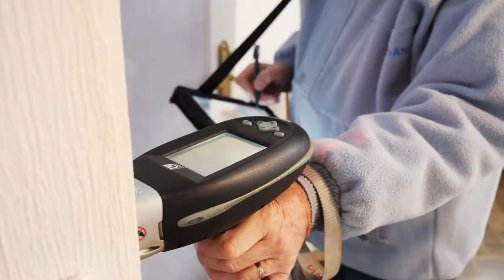Diagnostic immobilier, expertise plomb, amiante et réseau électrique (52) ADTI CHAMPAGNE LORRAINE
ADTI Champagne Lorraine, effectue les diagnostics nécessaires afin d’augmenter le prix de vente ou de location de votre bien immobilier. Nous pouvons intervenir dans tout le département de la Haute-Marne, dans les communes de Chamouilley, Saint-Dizier...